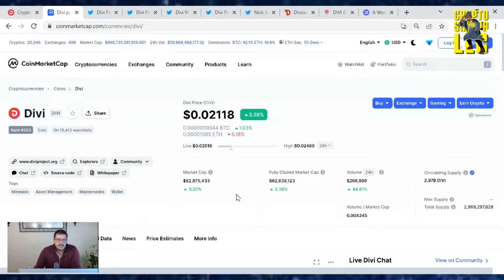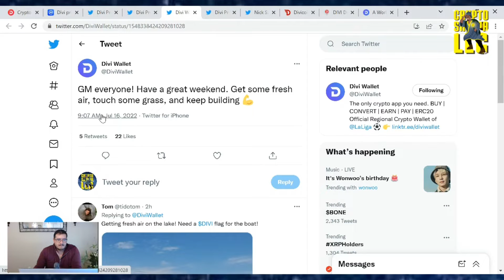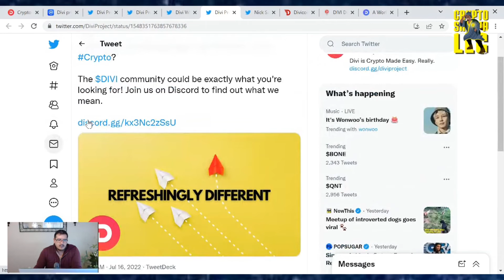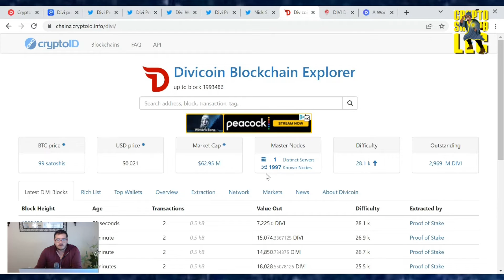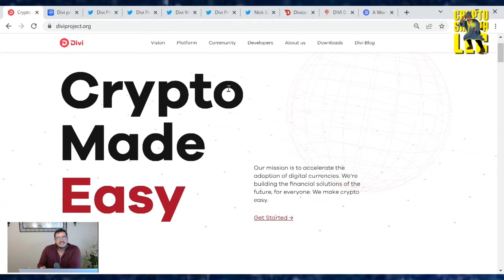Divi Project Update (July 16, 2022)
Let the world know your business accepts crypto

TruthSocial: @Cryptosherpa